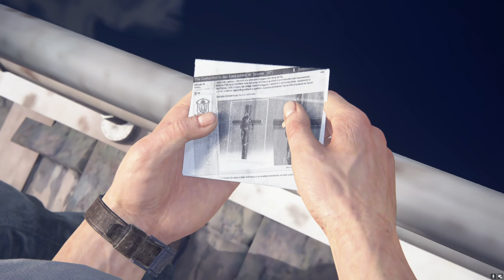Uncharted 4 A Thief's End - Chapter 05: Hector Alcazar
Uncharted 4 A Thief's End - Chapter 5: Hector Alcazar
Uncharted 4 A Thief's End - Part 5: Hector Alcazar